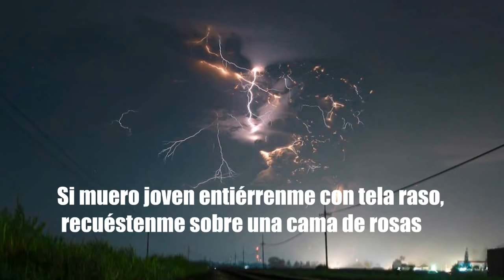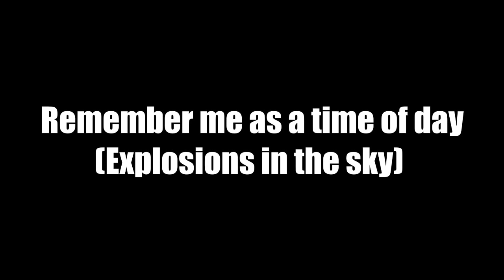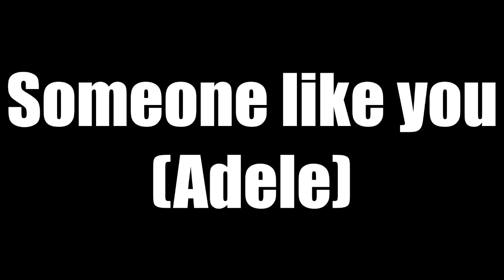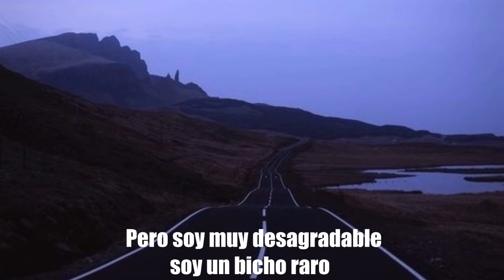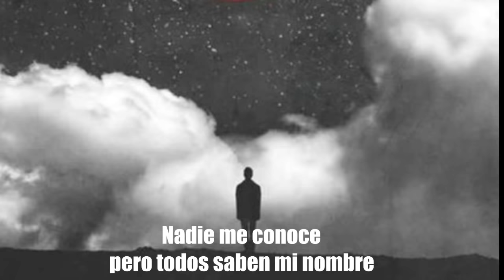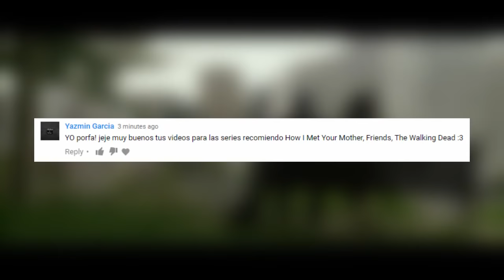Top 10 canciones mas tristes (Sad songs)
¡Hola!

El día el hoy les traigo el Top 10 canciones mas SAD, es necesario escuchar estas canciones ya que a mi criterio son muy buenas y cambiarían la perspectiva de vida de cualquier adolescente.

Redes

Musical.ly: @ManuelRestrepo123